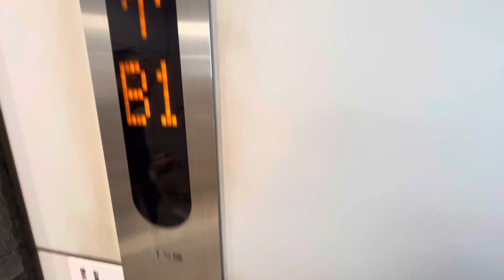【東芝】東京メトロ日比谷線 築地駅の改札外エレベーター（市場側） TOSHIBA Elevator,Tsukiji Sta.